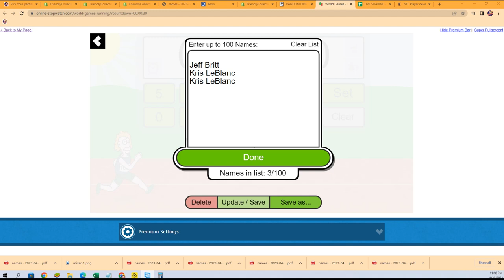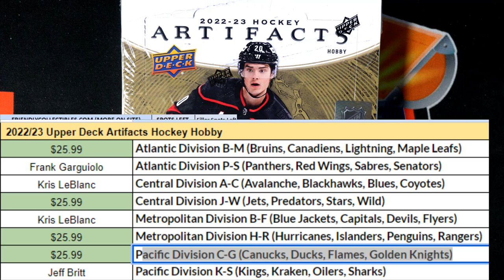202223 Upper Deck Artifacts Hockey FILLER 23ARTIFACTS331